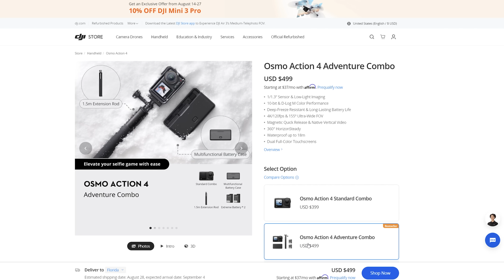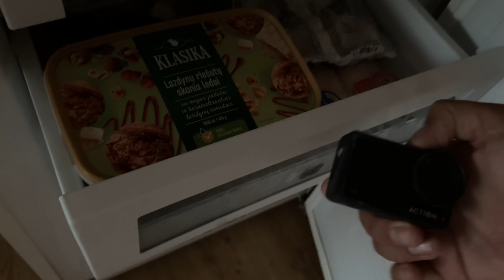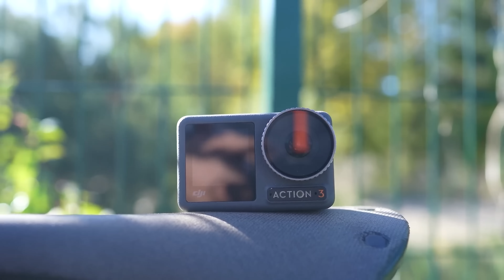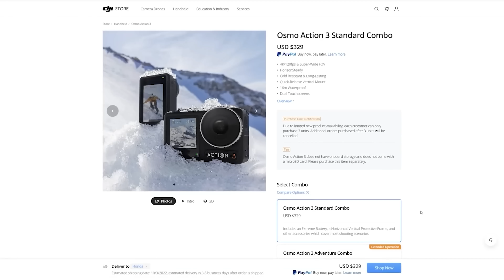DJI Osmo Action 4 - нова найкраща екшн камера?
Огляд і тестування DJI Osmo Action 4
Порівняння DJI Osmo Action 4 і 3, а також GoPro 11:

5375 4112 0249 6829